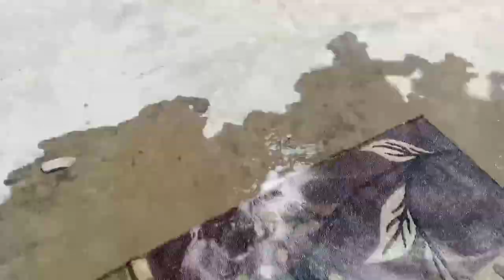End of the winter इतना सारा काम 🤦धोबी घाट 🙄कपड़ो की छंटनी 🤗 मोना हुई गुस्सा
End of the winter क्या क्या करना पड़ता है 🤦धोबी घाट 🙄कपड़ो की छंटनी 🤗 मोना ‎@purvibittu